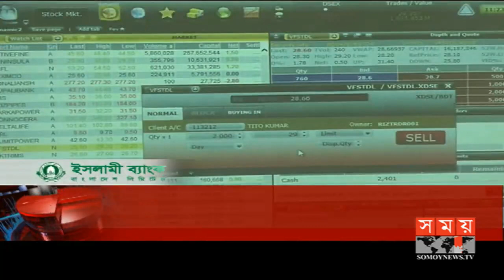শীর্ষ সংবাদ | সকাল ১১টা | ০২ জানুয়ারি ২০১৯ | Somoy tv headline 11am | Latest Bangladesh News